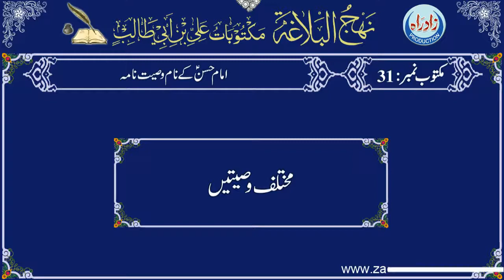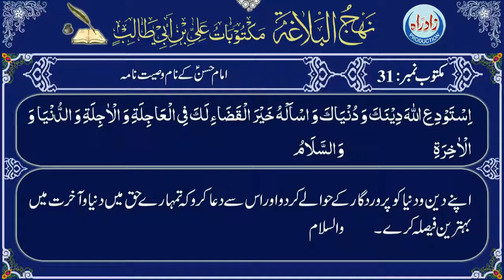Maktoob 31 urdu